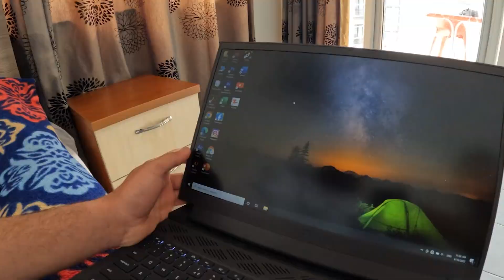What is Arian’s planning? | آرين چه پلان دارد